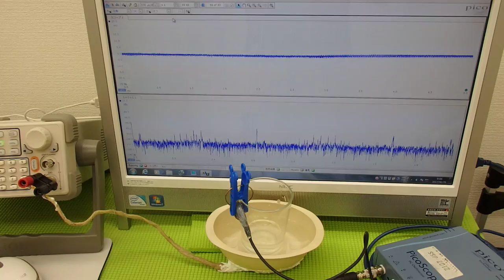超音波の発振制御システム ultrasonic-labo